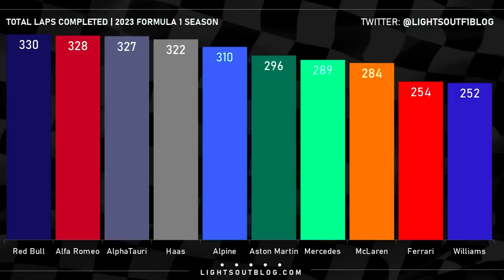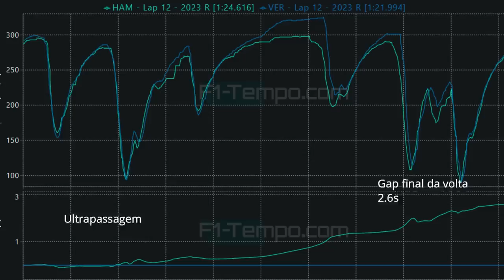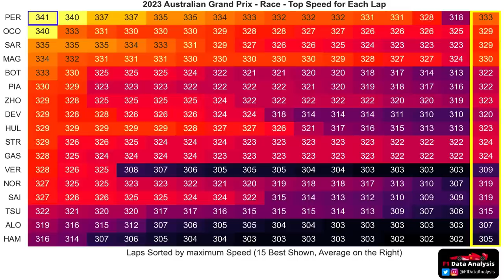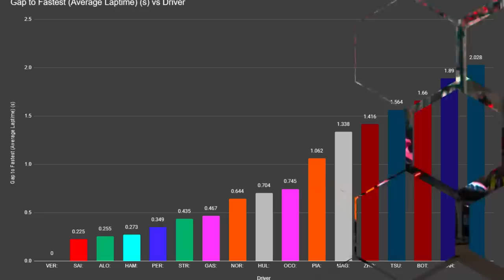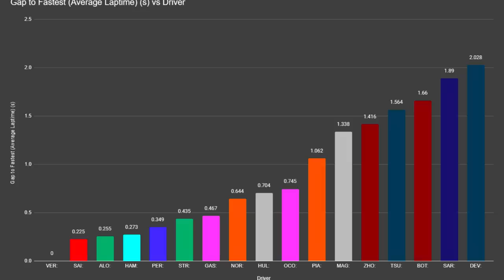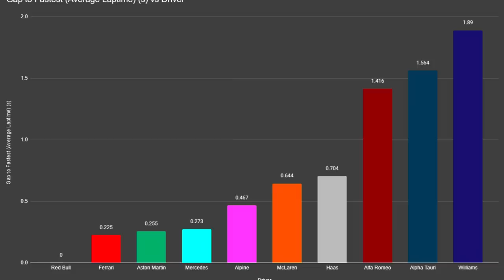GP AUSTRÁLIA - VERSTAPPEN ENGOLIU E ABRIU 2.6S EM MENOS DE UMA VOLTA! DADOS DE RITMO NA CORRIDA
Sergio Milani
@scuderiamilani (Twitter)

*Fontes:*

João 3:16

00:00 - Introdução
00:33 - Voltas completadas pelos 2 carros nos 3 GPs
01:28 - Pódio mais pesado da história (em números)
02:06 - Velocidade máxima e média de Top speed
05:45 - Ritmo de corridas dos pilotos
08:37 - Ritmo de corrida das equipes
09:47 - Prévia do próximo vídeo